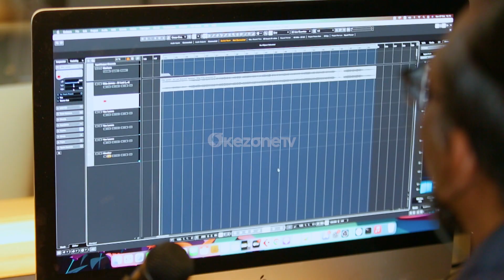LOVE STORY: MEMPUNYAI AURA BINTANG YANG BERSINAR HINGGA KINI KISAH CINTA LEONA UNTARI & SUAMI PART 1